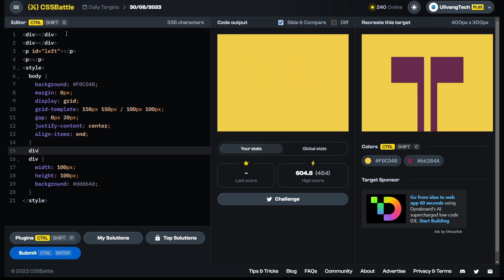CSS Battle Daily Targets August 30 | 100% match solution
A short tutorial for solving the CSS Battle Daily Target Aug 30 - 30/08/2023